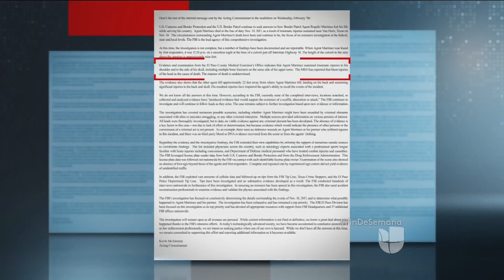Reporte sobre la muerte del agente Rogelio Martínez indica de qué murió, pero no las circunstancias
El informe, obtenido por Univision, sugiere que el agente pudo haber muerto a causa de una caída accidental. Uno de los fragmentos del documento indica que sufrió lesiones traumáticas en su hombro y en el cráneo. El único testigo, su compañero, no recuerda lo ocurrido y el padre de Martínez maneja una teoría de conspiración. "Él algo sabia y por eso lo mandaron silenciar. El asesino está entre ellos mismos", asegura.